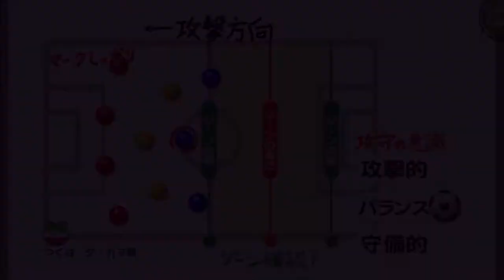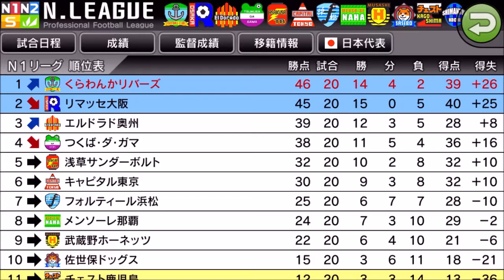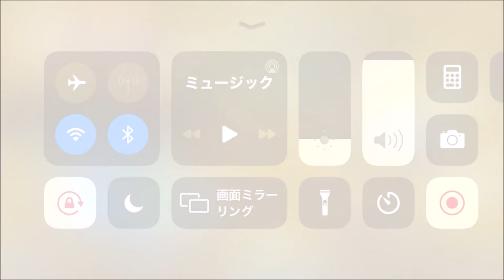【カルチョビットA 】つくば・ダ・ガマとの公式戦【291】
‹前提›
1. 補強は女子選手のみ。安い年俸の選手を優先的に獲得
2. 基本的に「攻撃」戦術。カードをいっぱいもらいやすいと聞いたので
3. 相手の力に応じて出場選手をローテーション
4. FWは今はくるみ頼りだが、複数のポイントゲッターを作る

カルチョビット サッカー game サッカーゲーム ゲーム モバイルゲーム スマホゲーム soccer カルチョビットA 試合 10年目 つくば・ダ・ガマ#公式戦